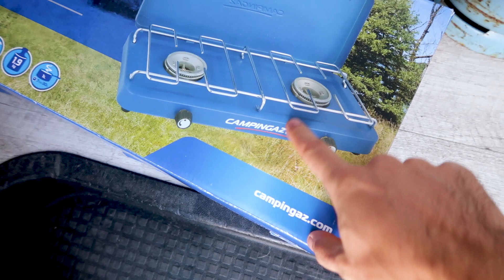Terminámos a Conversão | Temos Água e Gás | Transformação da van - VWT4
Damos por terminada a transformação da nossa carrinha!
Foi um processo longo mas que nos deu muito prazer a fazer e adoramos o resultado final.

Neste vídeo trabalhamos na parte da canalização da água e também no nosso sistema de gás. Já temos a cozinha totalmente funcional.

Esperamos que gostes do video e caso gostes não te esqueças de colocar um like, subscrever o nosso canal e continuar por cá para acompanhares as nossas aventuras!

🚐 Material da Carrinha:

Painéis solares 2x100W + Controlador
Bateria 12v
Frigorífico 12v
Tomadas USB Quick Charge
Relé carga alternador
Luzes Led USB
Caixa de fusíveis
Corte de corrente
Bomba de água submersível
Fogão 1 boca
Fogão 2 bocas
Redutor botijas Campingaz
Puxadores Gavetas
Sanita portátil

📸 Material fotográfico:

Drone DJI Mini 2
Sony A7II + Lente 28-70
Lente Sony 50 f1.8
Canon G7XII
Carregador USB duplo
Tripé flexível